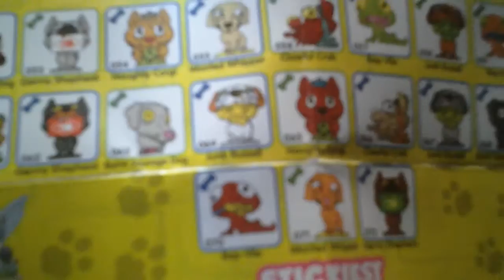William vs cmputers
Be cool